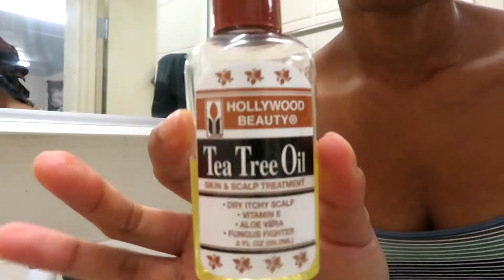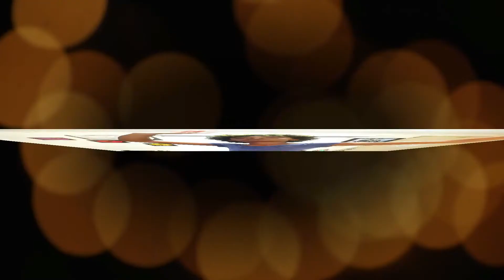Free the Nipple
Express yourself, be free(: There is a stigma around women who do not choose to wear bras. I want to embrace what I was born to have and create a fun video involving a compilation of my day.

Peace and Love to all my fellow women!

Camera: Canon EOS Rebel T6
Editing: Wondershare Filmora